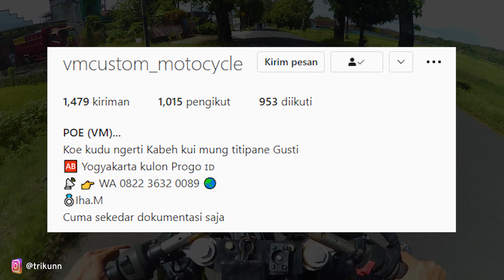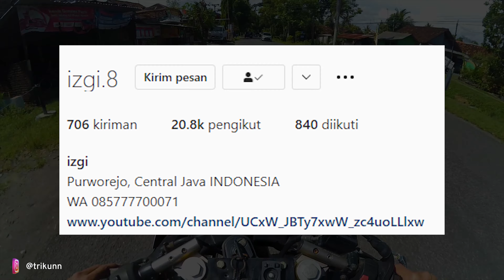BENGKEL CUSTOM MOTOR GAMBOT | Motor Pake Velg Mobil Cak!! | VM Custom Motorcycle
Bagi temen-temen yang mau modif motornya, bisa ke bengkel ini luur. Motor apapun itu, mau bebek, matic, sport, naked, moge, dan yang lainnya. Modif aliran apa aja bisa, tapi lebih mengkhususkan ke body dan kaki-kaki.
Yuk cuz lah tonton videonya sampai selesai.